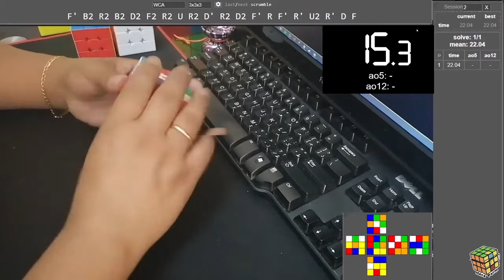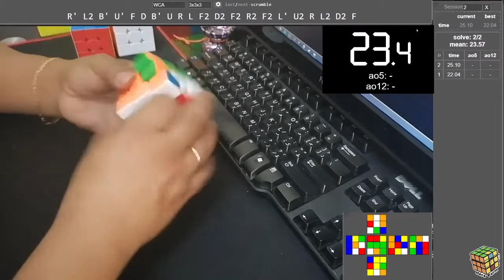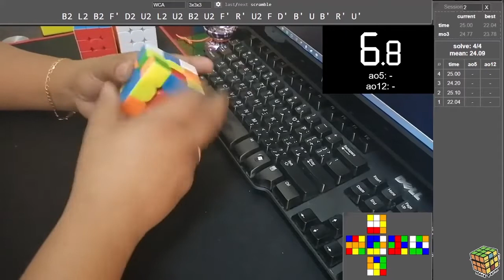Solving 3x3 Rubik's 3x3 in Ao5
These are the puzzles that I can solve with my PB's:
1. 2x2 (4.72 seconds)
2. 3x3 (14.03 seconds)
3. 4x4 (1.37 minutes)
4. 5x5 (4.02 minutes)
5. 6x6 (10.15 minutes)
7. 7x7 (19.10 minutes)
8. Pyraminx (12.27 seconds)
9. Megaminx (13.42 minutes)
10. Skewb (25 seconds)
11. 3x3 OH (56.92 seconds)
12. 2-to-7 Relay (52.10 minutes)
13. 3X3 Full Color Neutral Average Solves (40.32 seconds)

12. Selected OLL Algorithms - Orientation of Last Layer

13. Selected PLL Algorithms - Permutation of the Last Layer

14. OH PLL Algorithms